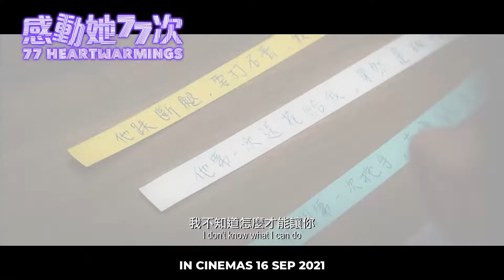77 HEARTWARMINGS | 感动她77次 (Official Trailer) - In Cinemas 16 SEP 2021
The critical and box office success of 77 Heartbreaks has led to the reuniting of cast and crew for this sequel, with the key term “heart breaks” changed to “heart burns”. This time the couple enters the graveyard of love -- marriage.

The challenge facing Adam (Pakho Chau) is whether his love is enough for Eva (Charlene Choi) to achieve a happy ending!

《原谅他77次》票房及口碑均创下佳绩，台前幕后原班人马再度携手开拍延续篇，经歷一段爱情风波，相处印记由「原谅」变「感动」，今次男女主角将会走进一段「爱情的坟墓」- 婚姻，Adam(柏豪)能否用真情感动到Eva(阿Sa)，有个真正Happy Ending呢?